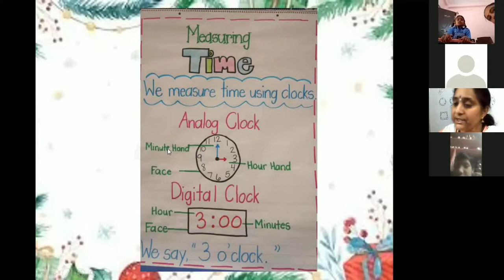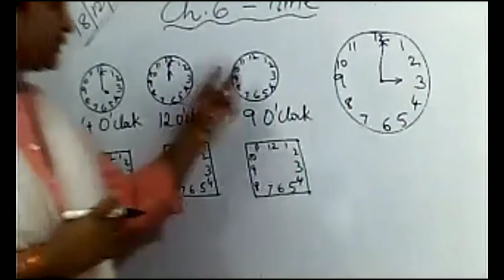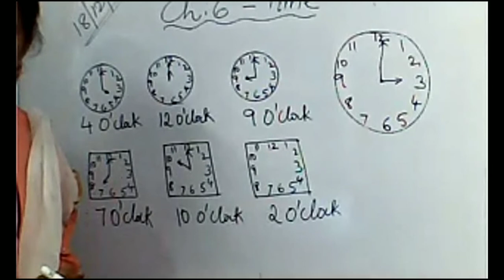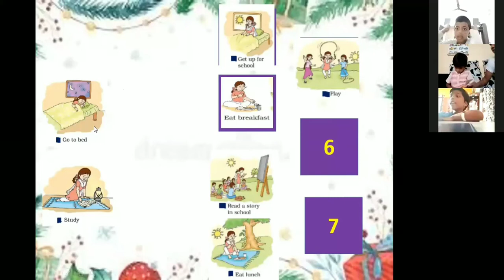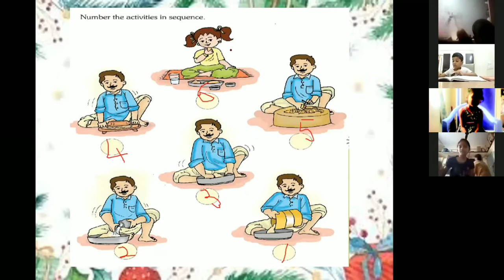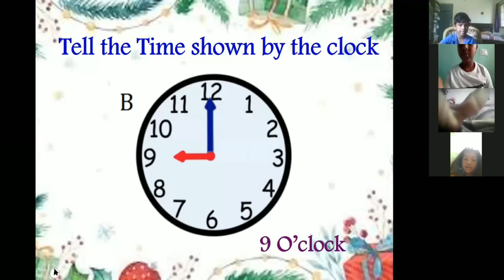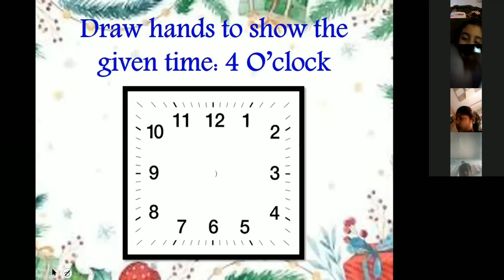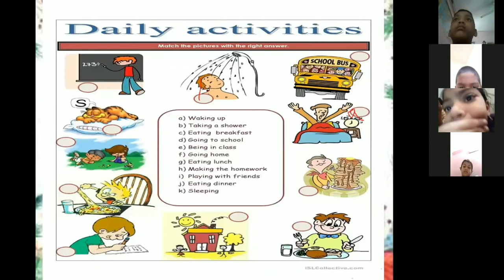CLASS 1 l Math l Chapter 6 l Time l Part 2 l18 December 2020